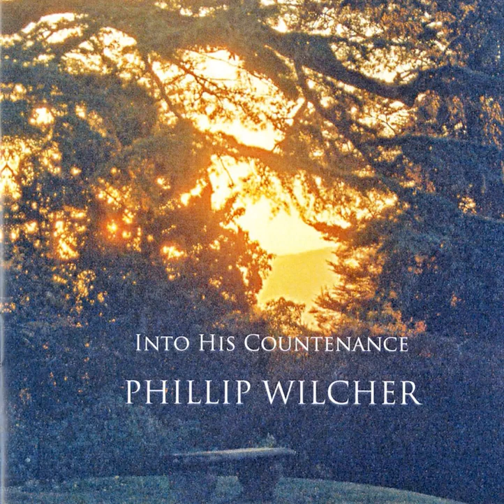Idyll (oboe and piano)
Oboist Rachel Tolmie with John Martin at the piano.
The CD release (2008) is by Wirripang